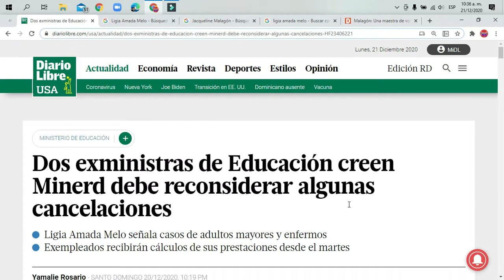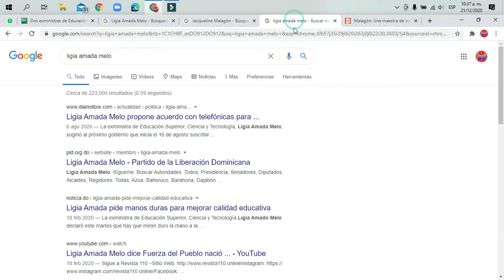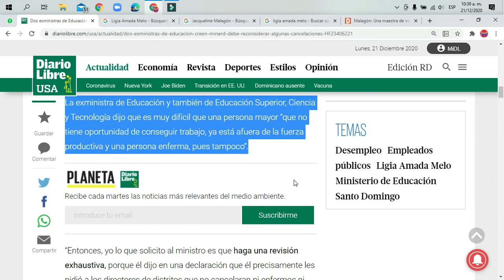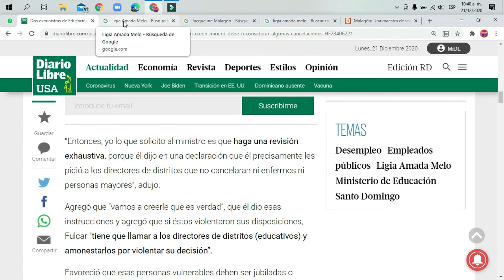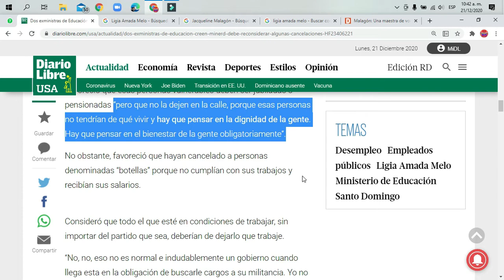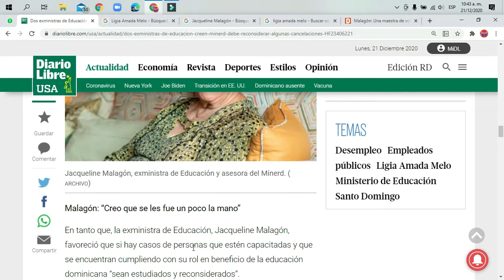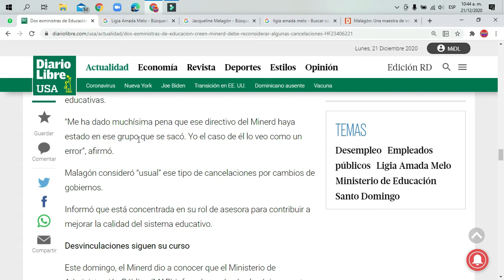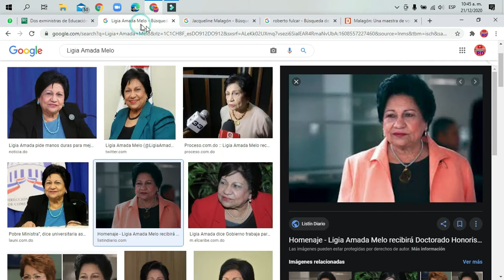Ligia Amada Melo y Jaqueline Malagón en contra de algunas cancelaciones. Ex-Ministras de Educación